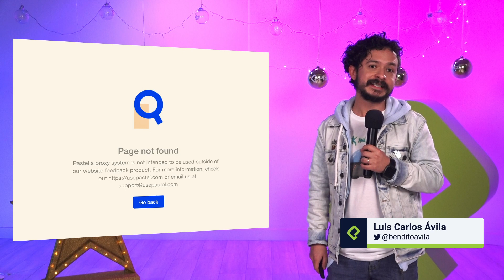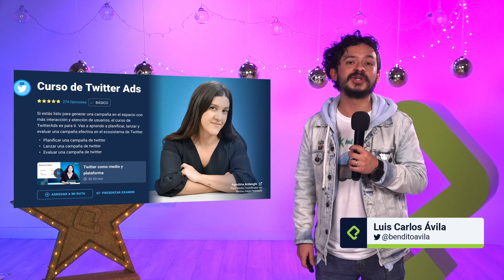Elon Musk renunciará como CEO de Twitter | TikTok explica cómo funciona el ''Para ti'' | NotiHacks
👉 Chapters:
0:00 - Trump y sus tarjetas comerciales
0:55 - Elon renunciará como CEO de Twitter
1:47 - Twitter vs Mastodon
2:46 - TikTok explica cómo funciona el "Para ti"
3:35 - HotWheels: los juguetes preferidos de la inflación